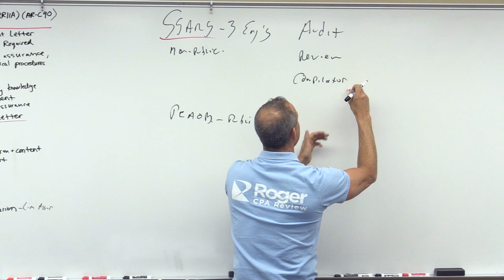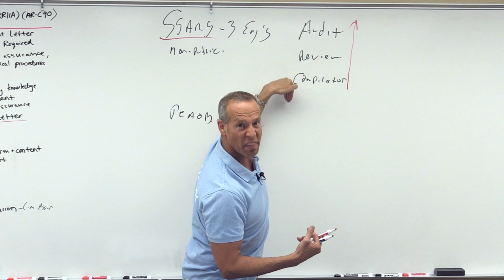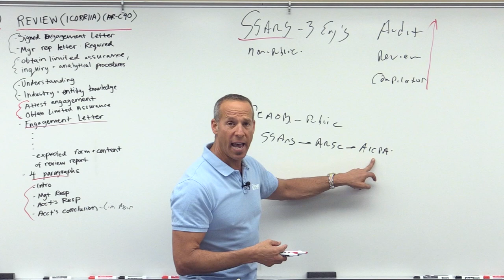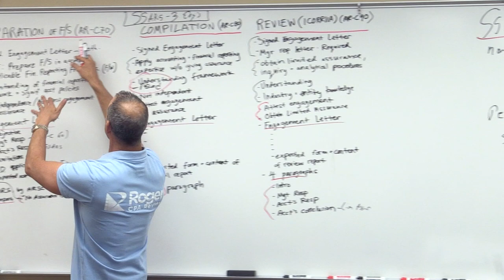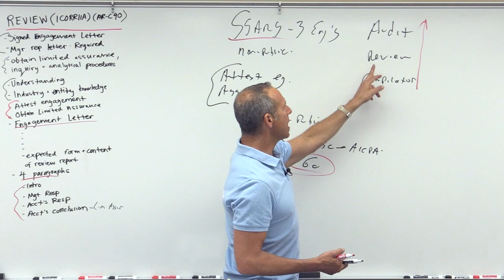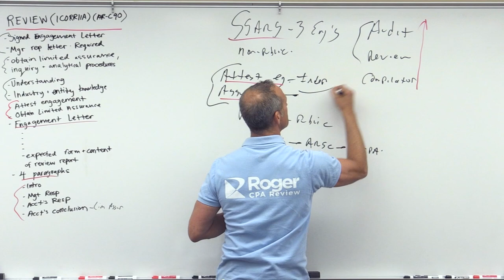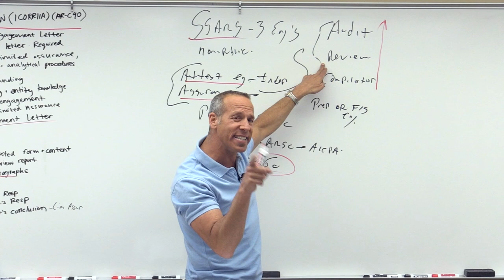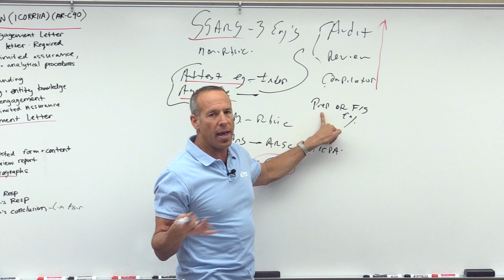Association with Financial Statements and SSARS Engagements - Lesson 2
In this video, 7.01 - Association with Financial Statements and SSARS Engagements – Lesson 2, Roger Philipp, CPA, CGMA, discusses the three different services that fall under the SSARS 21 umbrella, which are financial statement preparation engagements (covered by AR-C 70), compilations (covered by AR-C 80), and reviews (covered by AR-C 90).

AR-C 60 contains professional standards that apply to all three engagements. This topic can often times cause confusion since the meanings and differences range, raising questions such as: Which of the SSARS 21 engagements are attest engagements? Which are assurance engagements? Which are both? Which is an attest engagement but not an assurance engagement? Which is neither? What do attest and assurance mean? What is the difference between positive assurance, as with an audit, and limited or negative assurance, as with a review? Roger Philipp, CPA explains these concepts thoroughly and clearly, replacing confusion with confidence.

Are you accounting faculty looking for FREE CPA Exam resources in the classroom?

Video Transcript Sneak Peek:

All right, so if you look in your notes, you'll see here it talks about association with financial statements as I said these are different ways that the CPA or the accountant can be associated with the financial statements. If it's a publicly held company we talked in the past about PCAOB, Public Company Accounting Oversight Board. That's for a public company. Stocks are publicly traded.
Okay, they've got 10 main or more assets, 500 or more, or 2,000 or more shareholders. They're covered by the 1934 Federal Security Regulations Act for example. In this section we're talking about nonpublic entities. Now with the nonpublic entity we've talked in the past here's an audit, here's a review as we're gonna look at today. Here's a compilation.

As you look up in life, in other words in life you normally look up like I compare myself. Hey, how am I doing? Let me see me versus Trump, me versus P. Diddy or whatever. Me versus Jay-Z because I think of myself as Trump or actually I was comparing myself to Justin Timberlake, JT. Yeah, he and his baby.

All right, so audit, review, compilation, so when you're looking up you go "Hey, I'm doing a compilation which is less than this and this." In a review you look up. Hey, I'm doing this which is less than this. You don't look down and say but it's more than this. All right, because I don't in life go, "Hey, I ain't doing so well but I'm doing better than you." Now you look up and go "Gosh, I need to push myself and strive to pass this exam, become a CPA, surpass my parents in career," and then one day they'll be sponging off me like I had been my whole life. So compilation, review, audit, looking up.

Now, in an audit you'll see here it says the accounting be engaged to audit the statements in which case we're gonna follow GAAS which is covered by clarified SAS which is Statements and Auditing Standards. We talked about that in the past, we're not talking about that today. The account may be engaged to do a review, a review that is governed by SSARS by the ARC or ARSC which is the Account Review Service Committee of the AICPA.

Now you're gonna see that a lot in these reports we're gonna talk about today. As we're going through the reports, we're gonna be talking about the fact that this review is done in accordance with SSARS by the Accounting Review Service Committee of the AICPA. You're gonna see this in the reports as we go through it, so I'll start to plant that in your head.